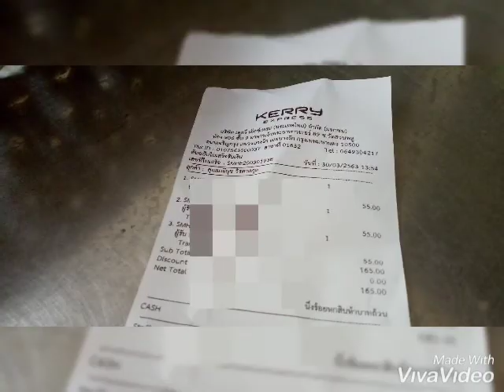ส่งเหรียญพระพุทธชินราชหลังพระนเรศวรปี 37 ค่ะ 31 มีค 63